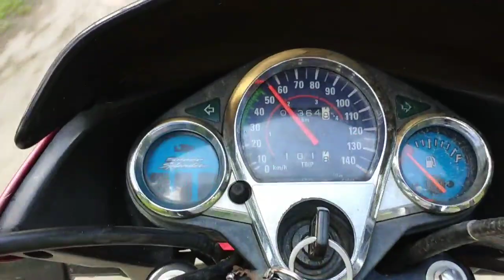শুটিং ব্লক ভিডিও নিউ ভিডিও prince ashik